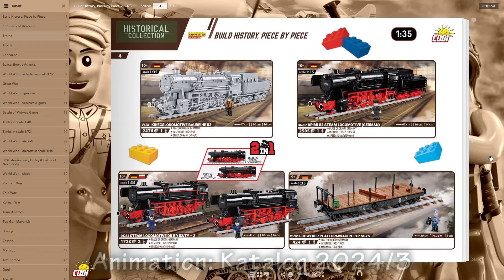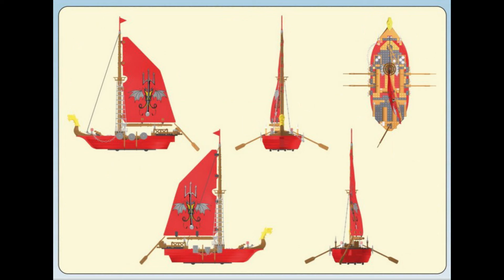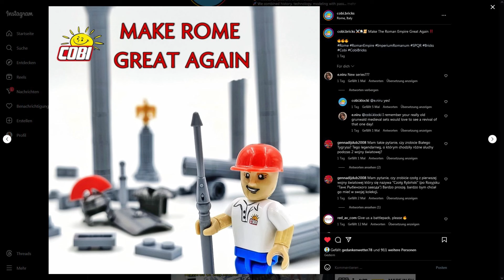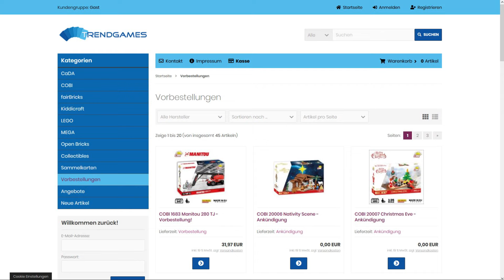Die Römer kommen! Imperium Romanum Neuauflage von COBIs Romans & Barbarians?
Die Römer kommen! Imperium Romanum Neuauflage von COBIs Romans & Barbarians? Moin Moin, heute schauen wir uns in diesem Special die neue Themenreihe von COBI an. Diese heisst Imperium Romanum und wird Römische Figuren, Fahrzeuge und mehr beinhalten.